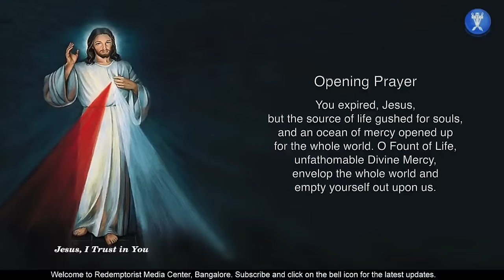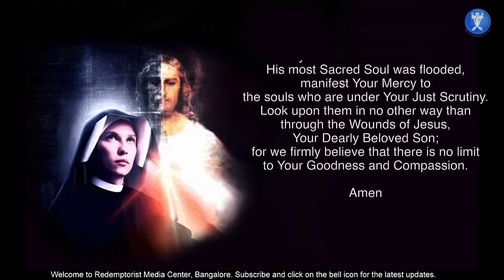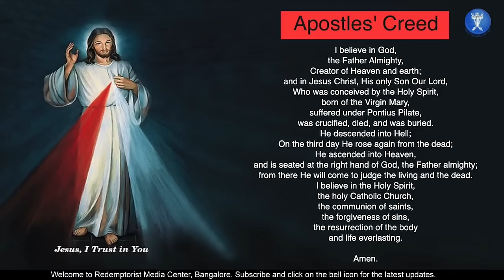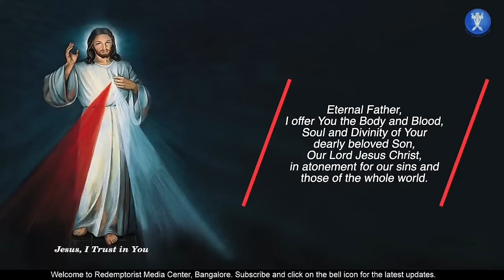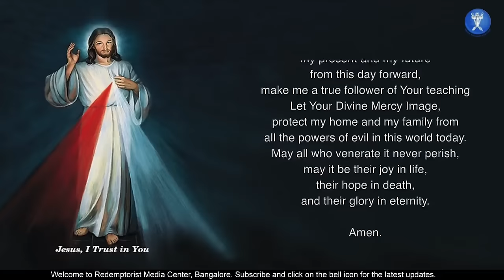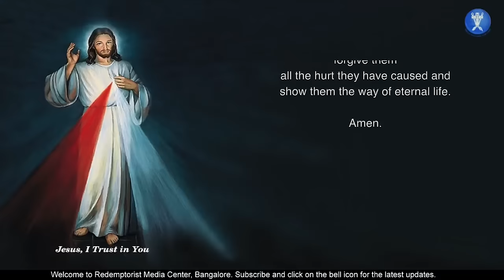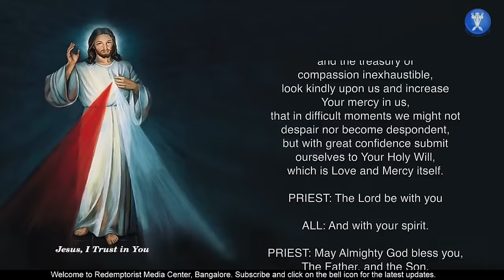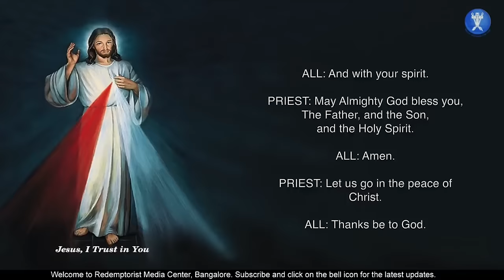Day 8 - Divine Mercy Novena - For the Souls in Purgatory